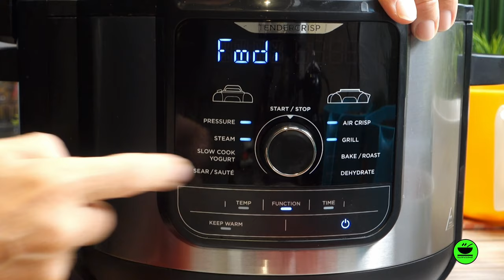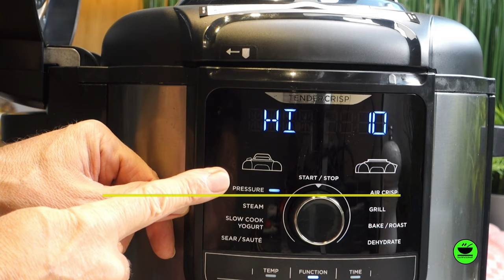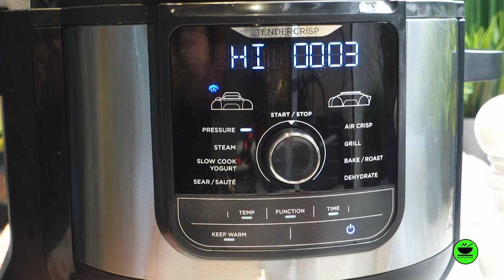Kohl Hack Kartoffelsuppe 🥣 im Ninja Foodi Max von KochMalSchnell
Kohl Hack Kartoffel Suppe 🥣 ist ein wundervolles Rezept für eine Suppe, die wärmt und auch noch lecker ist! Sie ist auch prima für eine Low Carb Ernährung zum Abnehmen. Im Ninja Foodi Max 14 in 1 oder jedem anderen Schnellkochtopf ist sie außerdem schnell fertig. Schließlich macht die Suppe richtig satt, versprochen!

00:00 Start
00:14 Intro
00:31 Zutaten
01:02 Zubereitung
01:19 Kohl hacken
01:53 Kartoffeln
02:05 Zwiebeln
02:26 Paprika
02:37 Möhren
03:04 Petersilie
03:11 Foodi Max Einstellung Braten
03:36 An den Topf
03:39 Hack anbraten
03:57 Paprika, Zwiebeln
04:16 Möhren
04:38 Kartoffeln
04:44 Spitzkohl
05:08 Gewürze
05:41 Rinderbrühe
06:00 Peffer & Salz
06:18 Pressure Lid, Einstellungen
07:32 Hat`s geklappt?

___________ *Küchengeräte* 🍲 ___________

___________ *Küchenutensilien* 🔪 ___________